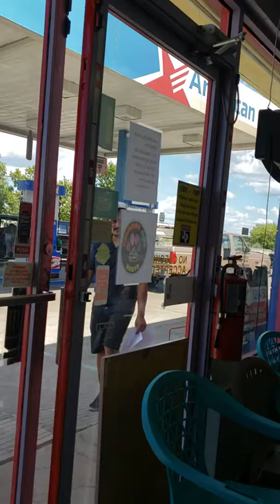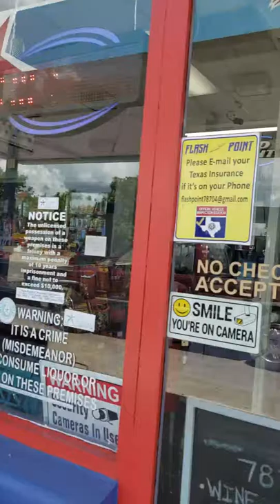SALVADOREÑA VLOGS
SALVADOREÑA quinceanera